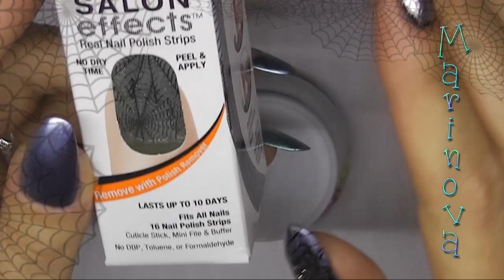Halloween Spider Nails 2014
Otro diseño para Halloween (u otras ocasiones) MUA HA HA ^.~